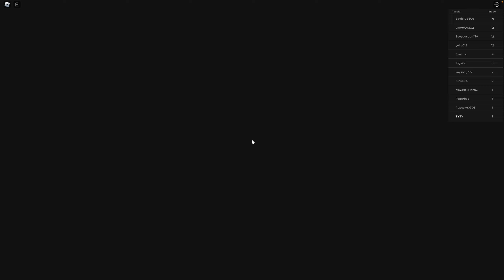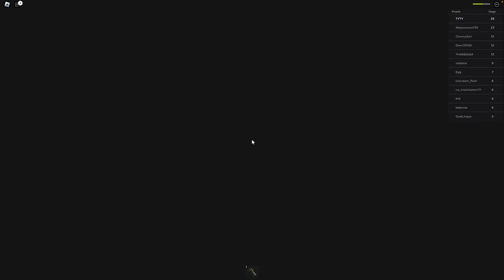BARRY PRISON RUN ROBLOX!! RUN OBBY RUN🏃🏽‍♂️🏃🏽‍♂️🏃🏽‍♂️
Hey guys, trying another Roblox video. I'm back with another video. I hope you guys enjoyed this week's video, and I hope you have an amazing Christmas and a happy New Year to all!!🥳